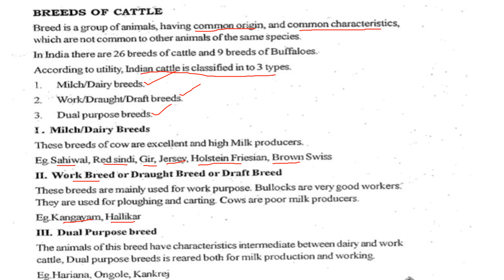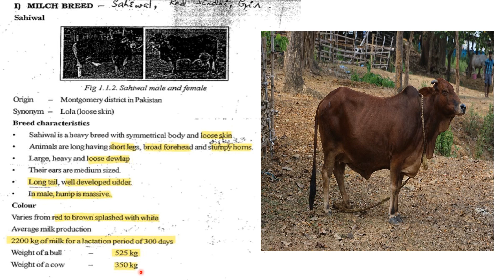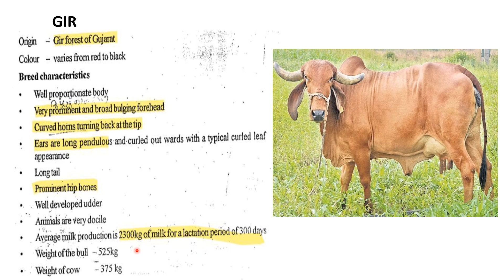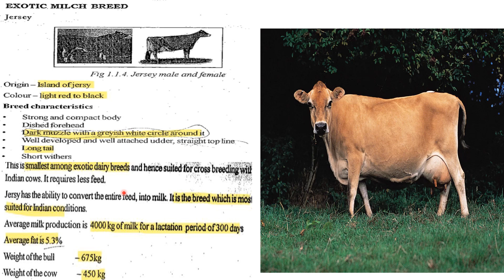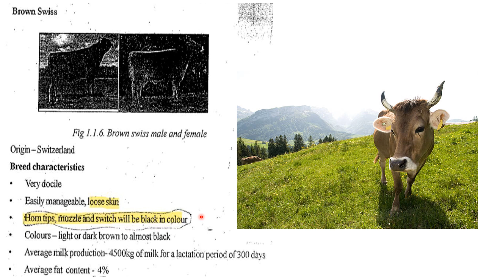Dairy farm instructor class/Classification and characteristics of dairy Animal breeds/dairy Science